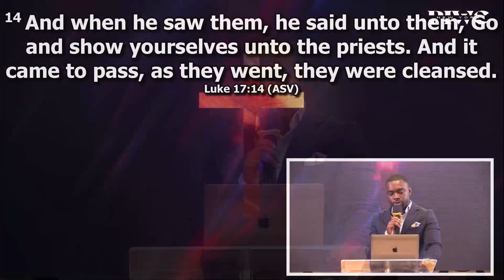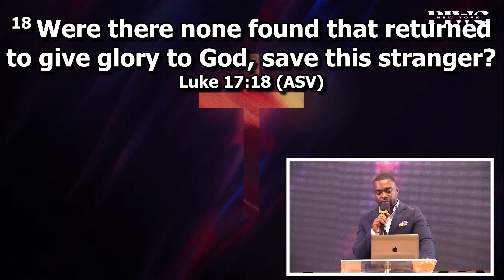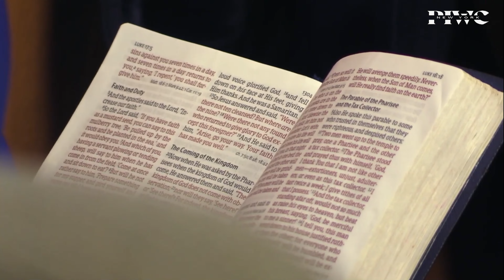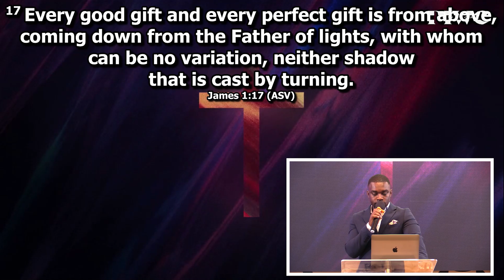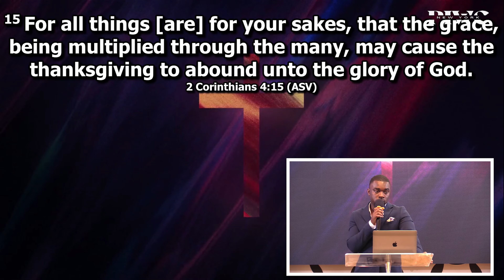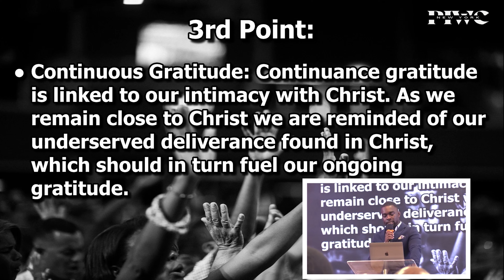WITH A GRATEFUL HEART || Bro. Daniel Dei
Sermon By Bro Daniel Dei on the topic "WITH A GRATEFUL HEART" .